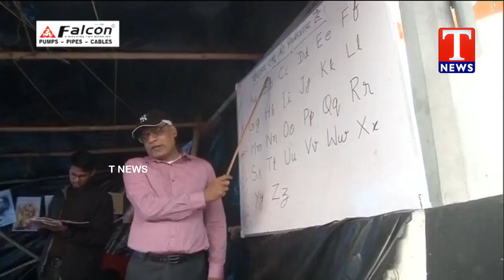Dhoom Dhaam Muchata | Full Episode | 12-02-2021 | ధూం ధాం ముచ్చట | T News